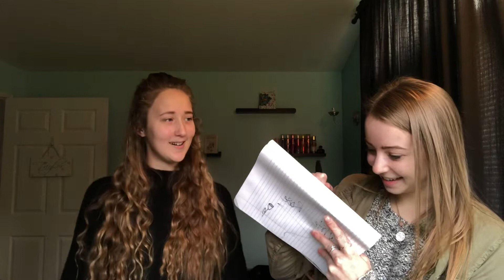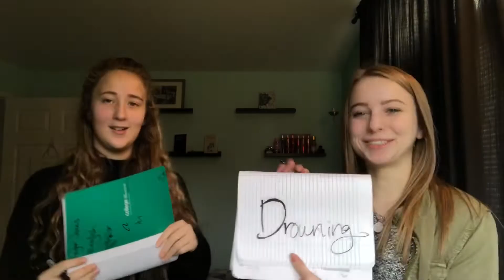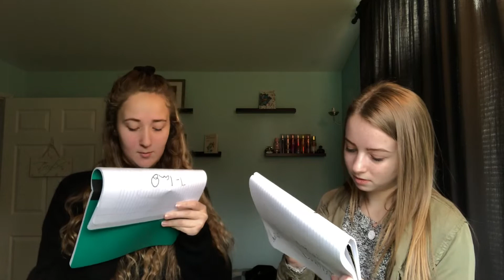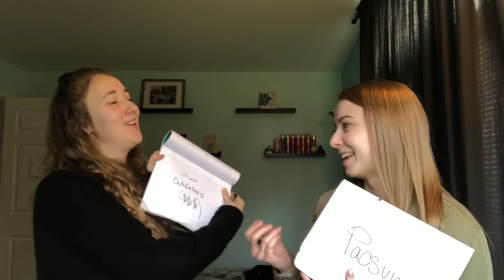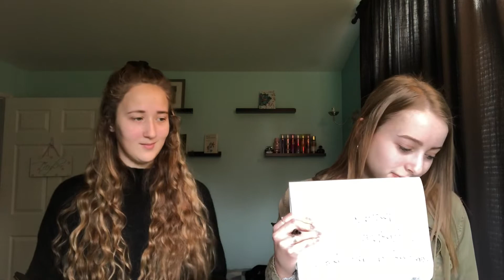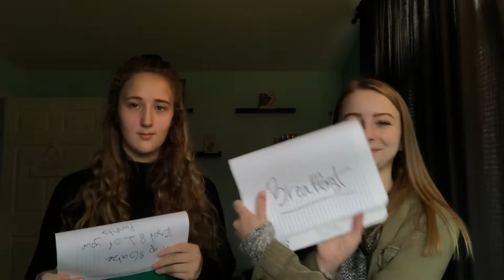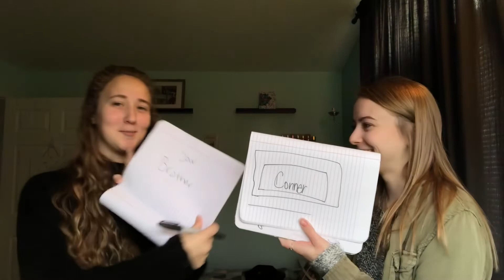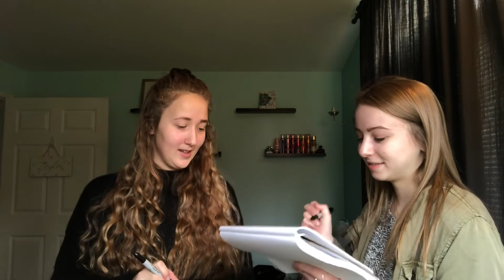BEST FRIEND CHALLENGE (ep. 1)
Hey guys, Taylor here. Today’s video is a super fun one. I hope you like it. Episode two coming next week!